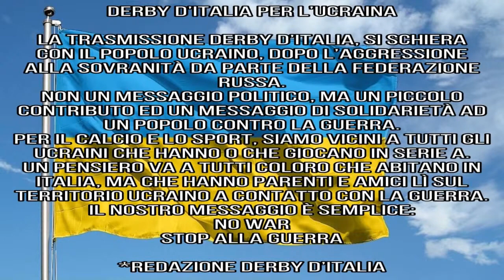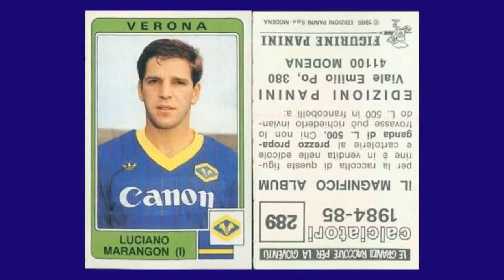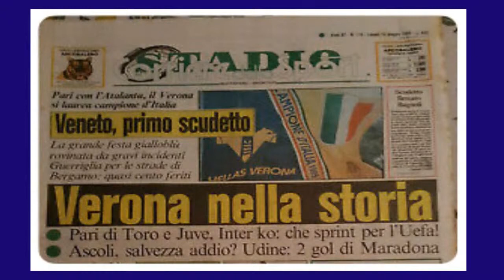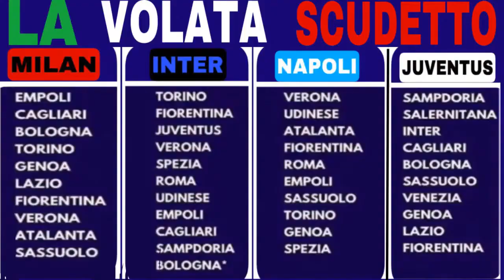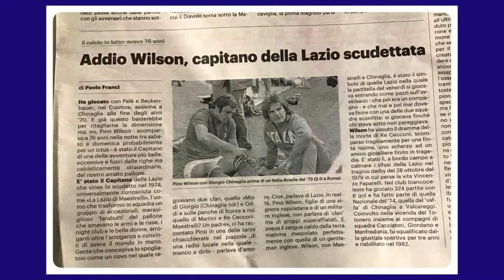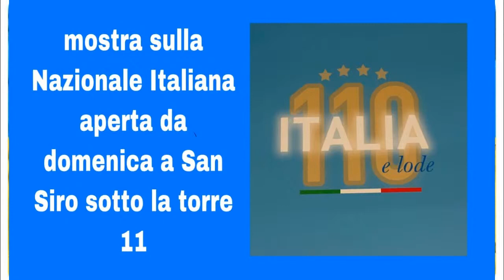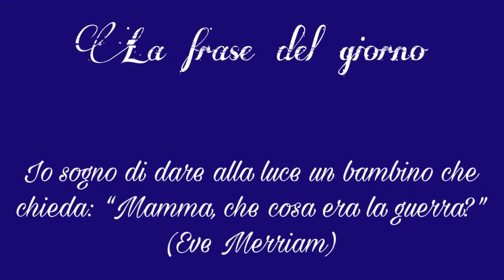Come Eravamo - Luciano Marangon e la Serie A - 7 marzo 2022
Come Eravamo
Luciano Marangon e la Serie A
7 marzo 2022
Con la partecipazione di Roberto Grossi

Responsabile Calcio Internazionale: Gabriele Lucchini
Grafiche e Statistiche: Fabio Lo Cascio
Regia: Davide Seven Pollastri.